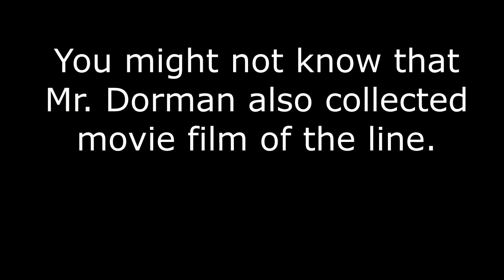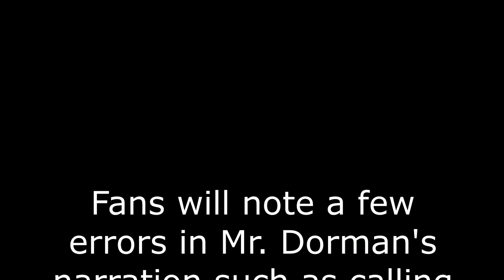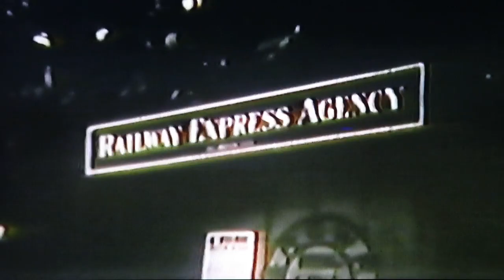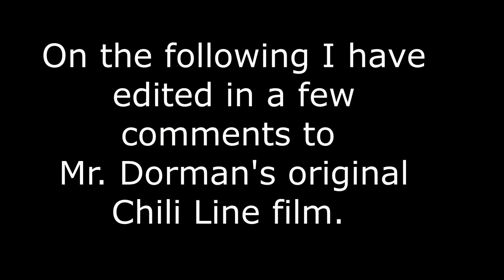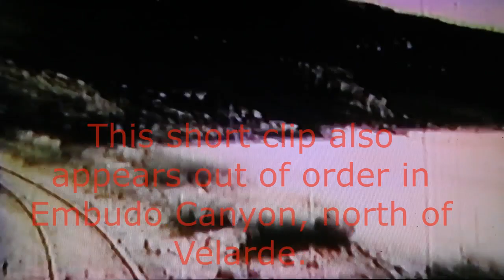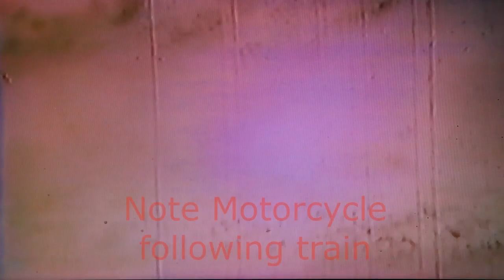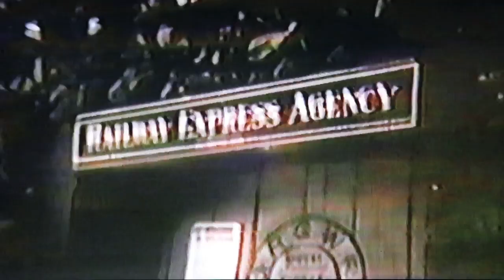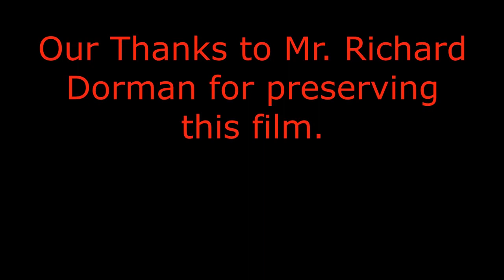A Trip on The Chili Line: Mid-1930's Film by Richard Dorman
Santa Fe citizens charter Coach 300, ride the D&RGW Chili Line to Embudo for a picnic during the Mid-1930's and film their trip. Scenes include Santa Fe, ROW north of Santa Fe, Buckman Loops area, Otowi, Espanola and Embudo. Also several clips on board Coach 300. This video is a portion of the original VHS "The Chili Line" tape sold by Mr. RIchard Dorman in the 1980's.